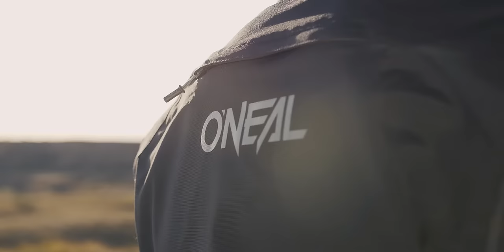O’NEAL SIERRA Adventure Gear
Introducing the brand-new O'NEAL SIERRA Gear, a waterproof and breathable high-performance all-round sport road Jacket and Pants combination with added protection. Matches perfectly to the SIERRA Adventure Helmet and PRO Boots. Explore the SIERRA Range 👉🏼

The Jacket and Pants can be joined via a zipper to give the ultimate 4-season suit – highly breathable, thermally insulated and fully waterproof.

The durable stretch materials and ergonomic fit give the SIERRA Jacket and Pants incredible freedom-of-movement alongside a custom size adjustable system ensuring the best possible fit for all riders.

With reinforcement in critical areas and removable IPX® protectors on the shoulders, elbows and knees plus protector pockets for adding additional IPX® protectors, the SIERRA combo offers the ultimate on-road protection.

In addition reflective details ensure maximum safety in traffic.